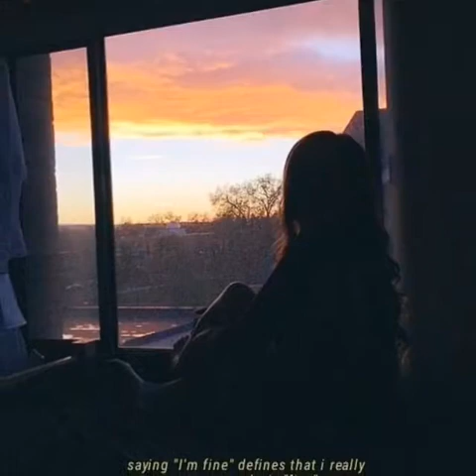Gazing Out the Window RKR MusicMakerJAM ©️